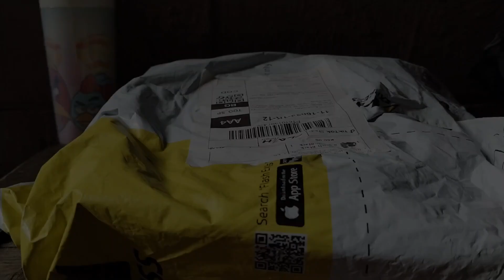UNBOXING TABLET | LAPTOP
UNBOXING TABLET OR LAPTOP